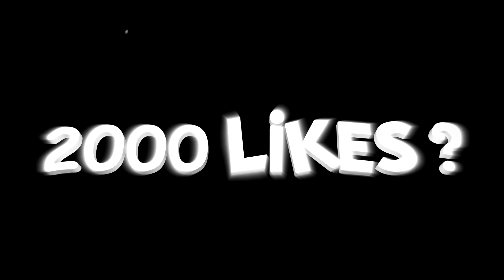Minecraft: A PROCURA DO HOSPITAL - TheCraftingDead #03 (TheWalkingDead)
🗿 Go !! 2000 gostei pelo video !!